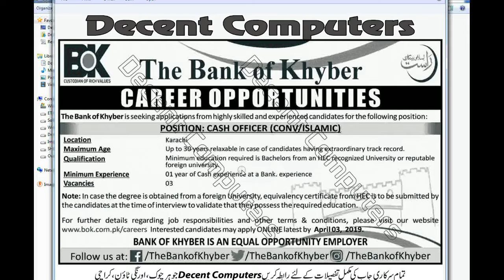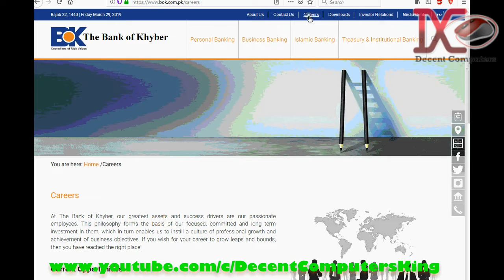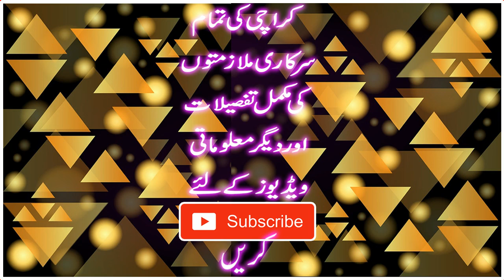Bank of Khyber Jobs